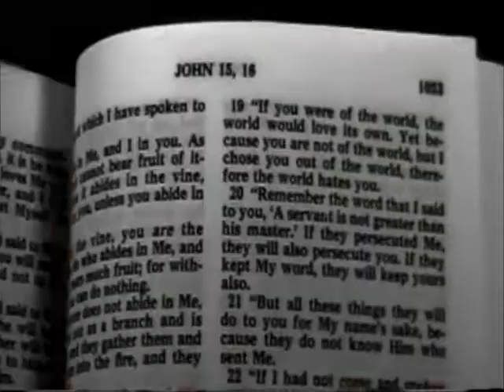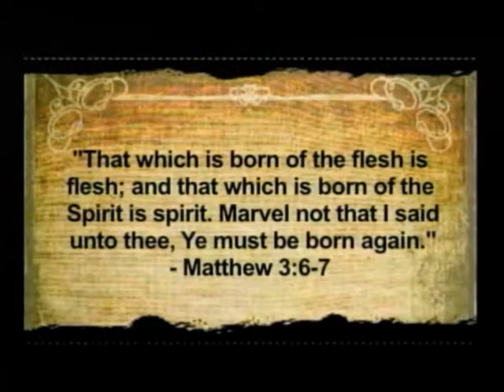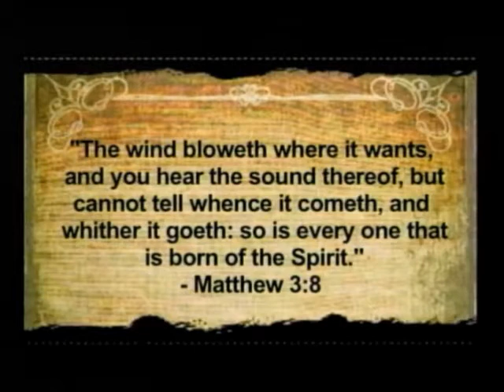How Are We Born Again - From the Word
Shawn McCraney explains the Mormon concept of being Born Again. These video clips were taken from Heart of the Matter which can be seen